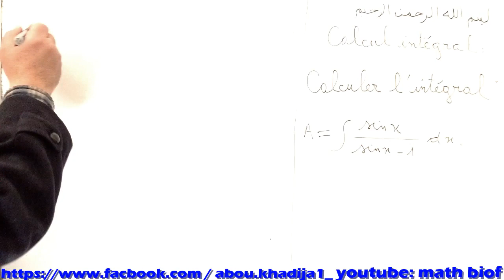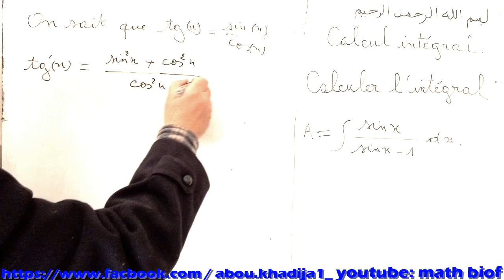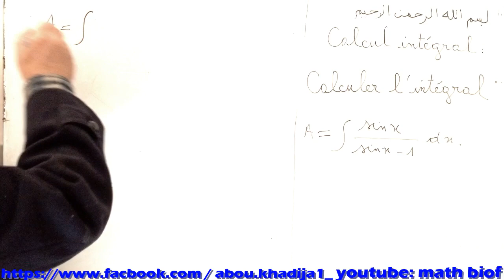Calcul d'une intégral avec une fonction trigonométrique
intégrale d'une fonction trigonométrique pour 2ième bac SM ; SP et SVT
utilisation de la dérivée de la fonction tangente